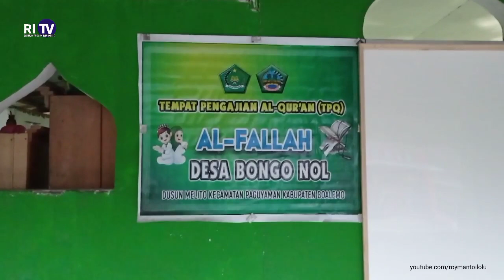Hanya Minta Adzan malah ditawarkan jadi Imam 😱 Masjid di Kampung Orang‼️